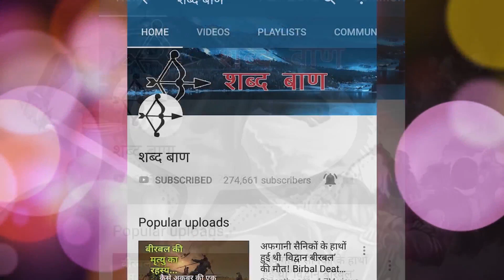बाबा बिनोद सिंह: गुरु गोबिंद सिंह की निहंग सेना के पहले जत्थेदार..!!! Great Khalsa Warriors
भाई बिनोद सिंह गुरु गोबिंद सिंह जी की सेना में शामिल थे और फिर इन्होंने महानतम योद्धा बंदा सिंह बहादुर जी के साथ्स भी कई युद्धों में भाग लिया और उनमें विजय प्राप्त की.

माना जाता है कि कुछ समय बाद बंदा सिंह बहादुर के साथ इनका विवाद हो गया. यहीं से इन्होंने अपनी अलग राह पकड़ ली.

बावजूद इसके इन्होंने सिखों के कल्याण और रक्षा के लिए हथियार नहीं छोड़े और मुगलों के साथ हुए युद्ध में शहीद हो गए.

ऐसे में आइए, अकाली बाबा बिनोद सिंह निहंग के योगदान को जानते हैं –

गुरु अंगद देव के वंशज थे बिनोद जी
भाई बिनोद सिंह जी की पहली पहचान सिखों के दूसरे गुरु श्री गुरु अंगद देव जी के वंशज के रूप में होती है. इसके अलावा वह दशम पिता गुरु गोबिंद सिंह जी की सेना के एक बहादुर सैनिक थे. ये 1708 ई. के दौरान गुरु साहिब की नांदेड़ टुकड़ी में शामिल थे.

कुछ समय बाद बिनोद सिंह जी गुरु साहिब के सबसे विश्वासपात्र योद्धा बंदा सिंह बहादुर जी के सलाहकार बन गए और नांदेड़ से पंजाब आ गए.

धीरे-धीरे वह बंदा सिंह बहादुर जी के काफी करीब आ गए, जिस वजह से बंदा सिंह बहादुर उन पर काफी निर्भर करने लगे. युद्ध नीति हो या कार्यप्रणाली से जुड़ा कोई कार्य, वह हर चीज के लिए बिनोद सिंह जी की सलाह लेते थे.

भाई बिनोद सिंह बंदा सिंह बहादुर द्वारा लड़ी गई लगभग हर जंग में उनके साथ रहे. युद्ध में वह हर बार बाईं तरफ की सैनिक टुकड़ी का नेतृत्व करते थे.

साल 1710 में जब सरहिंद की जंग हुई, तो उसमें भी उनकी भागीदारी रही थी, दुर्भाग्यवर्ष खालसा सेना उस युद्ध में वजीर खान की फौज के आगे टिक नहीं पाई.

इस बात का ज़िक्र आपको ऐतिहासिक ग्रंथ महानकोष में मिल जाएगा, जिसे खान सिंह नाभा द्वारा लिखा गया था.

भाई बने पहले निहंग जत्थेदार
भाई बिनोद सिंह की काबिलियत को देखते हुए निहंग परंपरा के तहत उन्हें पहले निहंग दल का जत्थेदार नियुक्त किया गया. इस दल को गुरु गोबिंद सिंह की सेना माना जाता था.

गुरु गोबिंद सिंह जी द्वारा बंदा सिंह बहादुर को जब हुक्म जारी किया गया कि वह सिख पंथ की संपूर्ण भागदौड़ पांच अलग-अलग काबिल सिखों को दे दें, तो उन सिंहों में से सबसे पहला नाम भाई बिनोद सिंह जी का था.

ये एक एक बड़े सम्मान की बात थी. उन्होंने इस जिम्मेदारी को गुरु का आशीर्वाद समझ कर लिया. एक लंबे समय तक वह सिख पंथ के लिए प्रयत्नशील रहे और निरंतर युद्धों में हिस्सा लेते रहे...